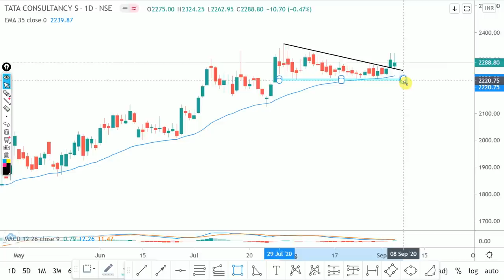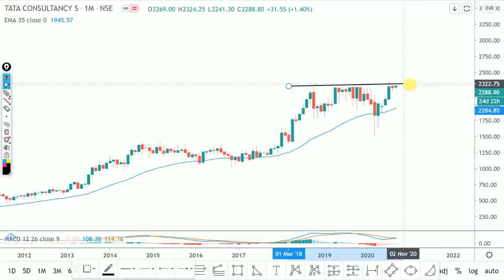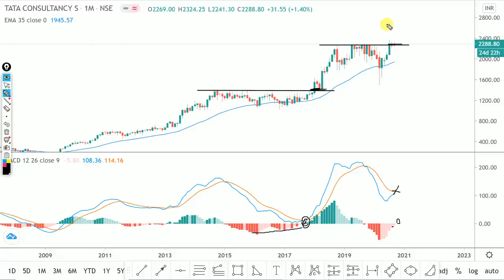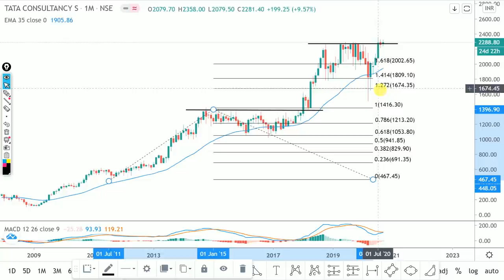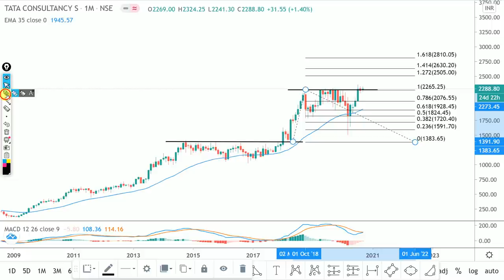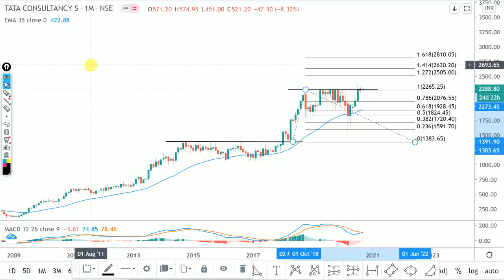Chart Of The Week | 07-09 -2020 | Next Week Swing Trade | 10% / Week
Other Information !!